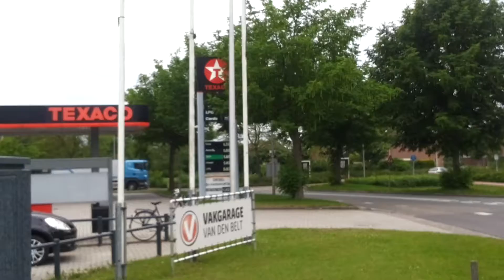Linthorst Transport Auto 30